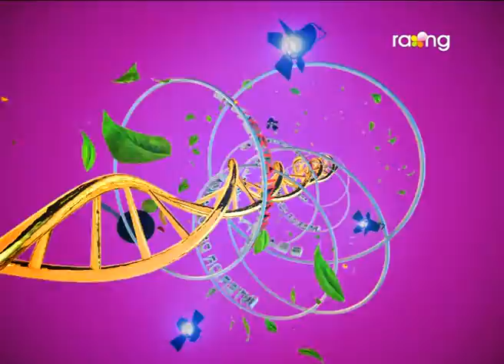Madhurima | 08th Feb | Dr. Tashnin Rahman | Associate Professor | Full Episode 2017